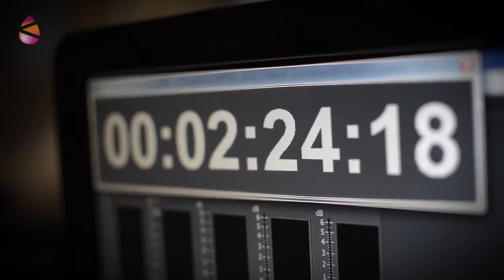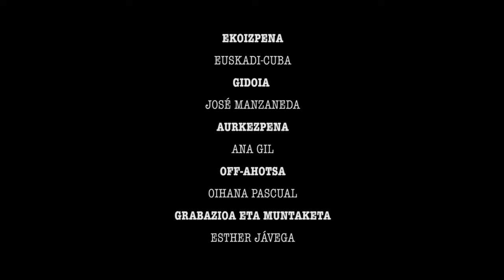Ene bada… Prentsa! 2 - Nola idazten da informazio-agendako zintzoen eta gaiztoen gidoia?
Hedabide eta agentziek eduki jakin batzuk hautatzen dituzte, beste batzuk isilean uzten dituzte, informazioa zabaldu edo murriztu egiten dute, eta guztia ustezko “adituen” iritziekin apaintzen dute; aldi berean, beste batzuen azterketak eta usteak alde batera uzten dituzte. Dena elite ekonomikoaren, hots, aipatu hedabideen jabearen interesen eta ideologiaren neurrira.